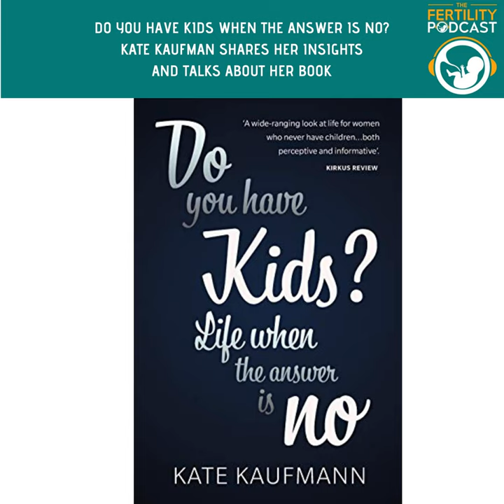Do you have Kids? Life when the answer is NO - interview with Kate Kaufman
Meet Kate Kaufmann, author of Do you have kids? Life when the answer is no. Kate is childless not by choice. She struggled to conceive and suffered from both luteal phase defect and endometriosis. Faced with the prospect of IVF, she and her husband felt that this was a step too far for them and decided that this was the end of their fertility journey.

 A walk on the beach

 It was so lovely hearing that something that was so unassuming in Kate's life became so significant. Kate knew she wanted to find other women in a similar situation as her and the idea of her book came after a walk on the beach with a friend, whom she also discovered was childless by choice. This was the start for Kate as she then started to gather a cohort of women to start having these discussions with. Having interviewed over 100 women for her book, Kate features 40 of these interviews.

 Losing and gaining friendships.

 It's inevitable that infertility has a huge impact on our friendships, sometimes for the better and sadly other times for the worse. Kate found that women have an urge to be heard but often find it difficult to talk about being childless and what this means for them. The women she spoke to shared their experiences of losing friends when said friend had children and how devastating this is. However Kate also interviewed a woman who talks about how she and her best friend kept conversations open and set an intention that meant that whilst the friendship morphed and changed it also endured and deepened.

 Kate talks about how women without children can find deep friendship with other childless women. Some women have explored co-housing and find great comfort in shared living with female friends, Kate also cites fascinating research about the benefits of this type of housing set up.

 Responding to the question -  ‘Do you have children?’

 Arming yourself with some responses is key here and Kate tells us how she deals with the question ‘Do you have children?’ The key is preparing a whole repertoire of answers, from shifting the conversation to inviting further discussion. In her book, she hopes to help and guide women on how to have conversations in a different way.

 Non-Moms, Mothers and Grandmothers

 Kate’s book is also a guide for women and men with children. It offers guidance on how to respond appropriately, allowing conversations to be opened by considering different experiences in a meaningful and open way. She explained the ongoing impact of childlessness, when reaching significant milestones in age, how she experienced grief again when her friends had grandchildren, and how her legacy is very different. This is also something that  Robin Hadley discusses when talking about childlessness in Men in a previous episode

 The Not-Mom summit

 was described by Kate as 'a rare experience of walking into a space where everyone there doesn’t have children'.  Kate explains that there are now more conversations about being childless and feels that this is a very rich experience to be involved in. However, there is so much work to be done, particularly changing the narrative surrounding particular faiths and cultures in society.

 I also mentioned in this episode about the fertility education poster launched this week by the Fertility Education Initiative which you can download and take a selfie with here

 I also mentioned Fertilibox, as the lovely ladies Natasha and Jess who you can hear a previous chat with here are giving you 25% off a subscription to their gorgeous boxes which I'll be reviewing  on my insta tomorrow ( Mon 11th ) and you can get on the case and indulge yourself once via the link to our chat - enjoy xxx

 Fertility Poddy on Insta

 Kate Davies